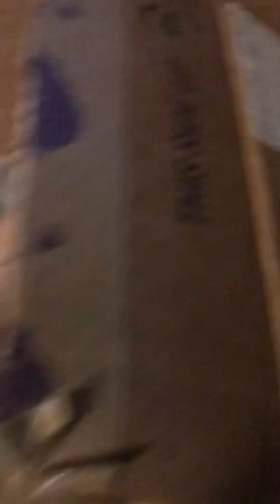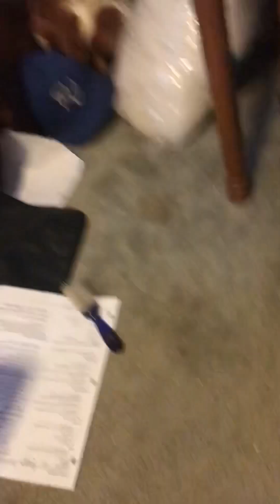Kevin Vs Woody Part 1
Kevin and Woody go head to head